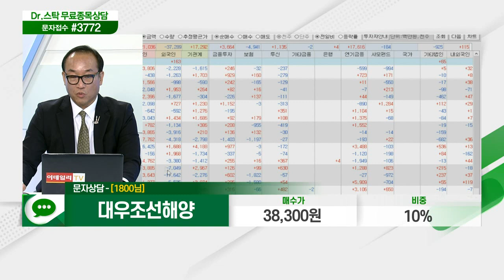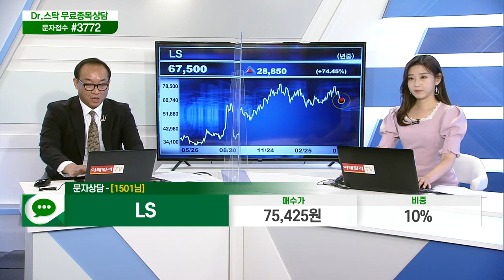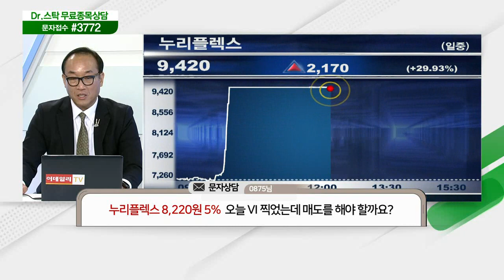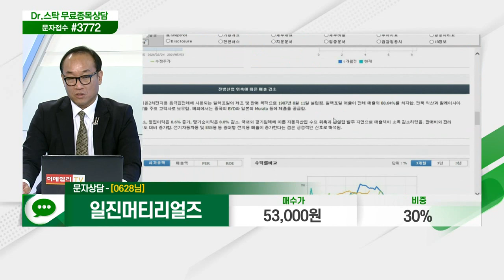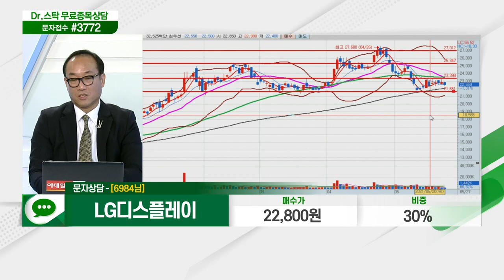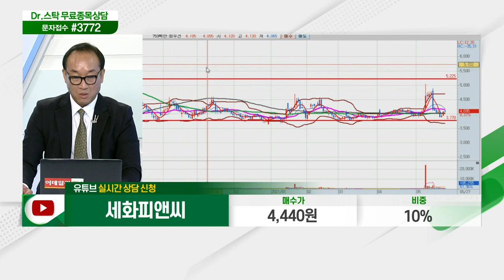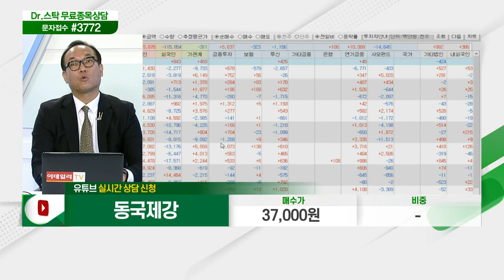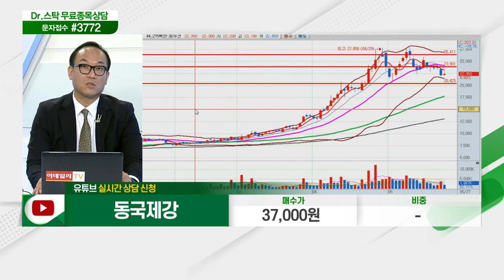대양금속, 현대모비스, 삼천당제약, 대우해양조선, LS, 한미약품, 누리플렉스, 일진머티리얼즈, LG디스플레이, 세화피앤씨, 동국제강_닥터의 처방전 (20210527)